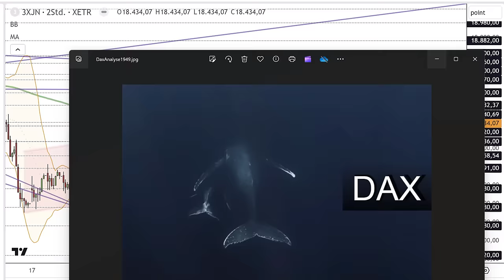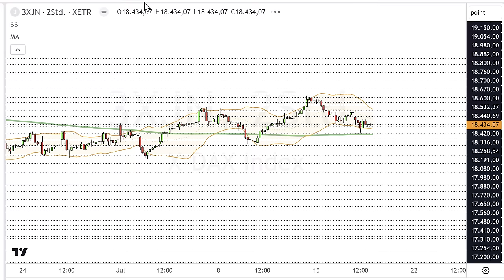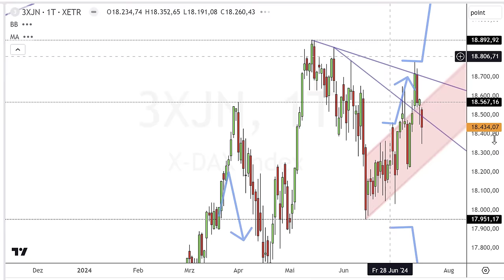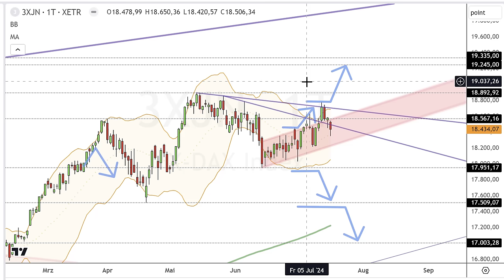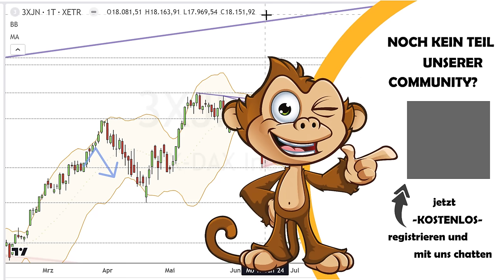Dax Analyse 18.07.2024